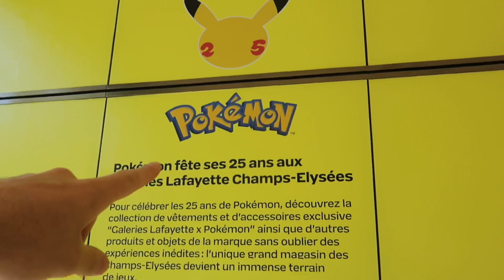ME ROBARON EN EL METRO DE PARIS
Hola! Mi nombre es Alex, mi canal trata sobre mi vida, demostrar que esta misma tiene muchísimos colores y que todos podemos y debemos ser felices a nuestra manera, agradeciendo lo que tenemos y lo que somos, recuerda que nuestro propósito en este mundo es ser felices ante todo.

Mi EQUIPO:
Mi camara Canon G7x mark II
Manfrotto Small Tripod